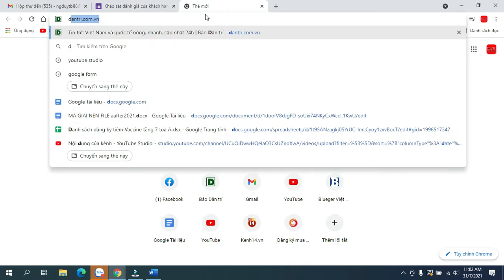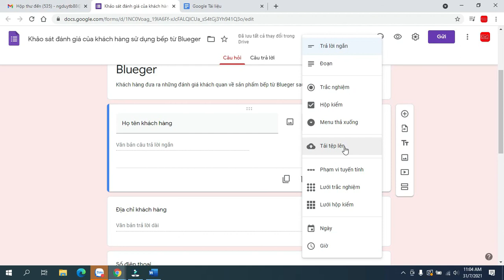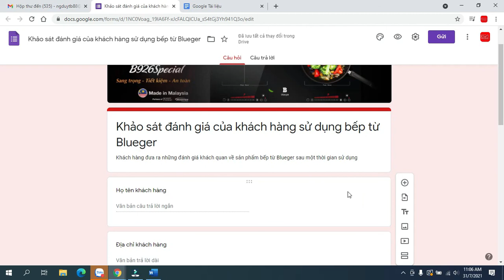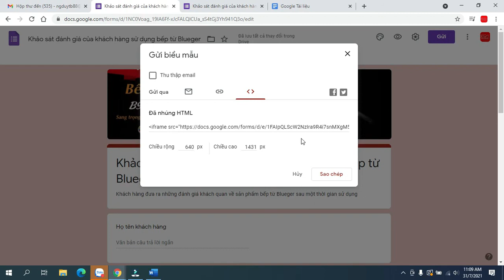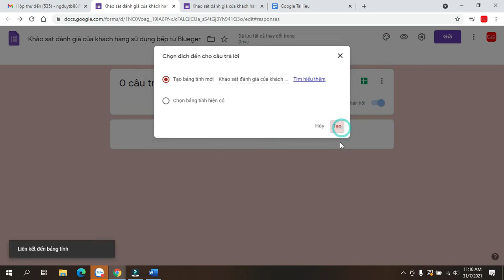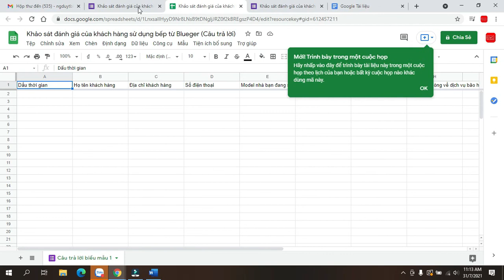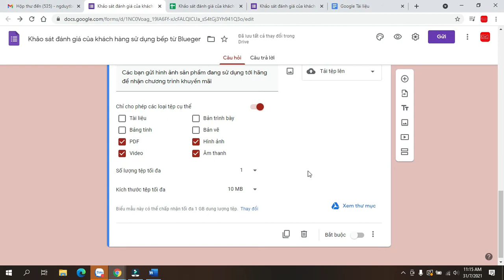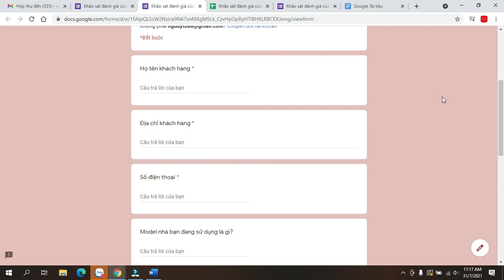Tạo bảng khảo sát, bài thi trắc nghiệm online với Google Form